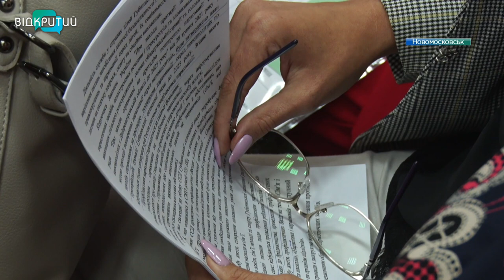Профілактика наркозалежності серед підлітків: засідання обласної координаційної ради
20 відсотків українських підлітків пробували наркотики. Майже усі потім стають наркозалежними. Таку статистику наводять фахівці Дніпропетровського обласного психіатричного центру. Щоб виправити  ситуацію на Дніпропетровщині створили координаційну раду з протидії розповсюдження наркотиків серед неповнолітніх. Аби працювати злагоджено та вчасно виявляти проблеми на місцях, координаційна рада проводить виїзні засідання. Уже були у Нікопольському районі. Нині завітали до Новомосковського _______________________________________________